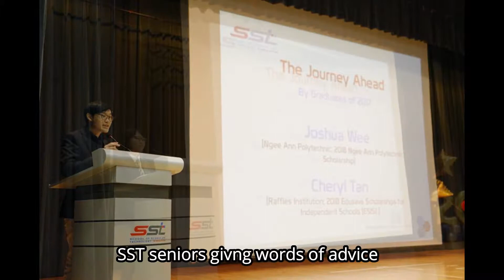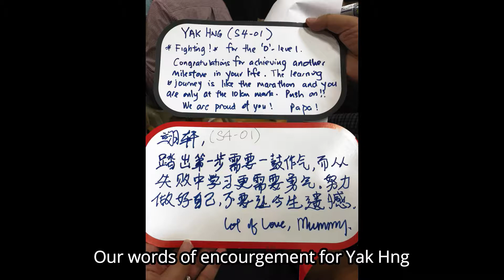Yak Hng's Graduation Ceremony @ SST (05 Oct 2018)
My dear ah boy's graduation ceremony @ School of Science and Technology (Singapore)